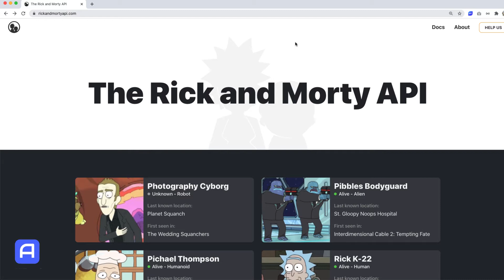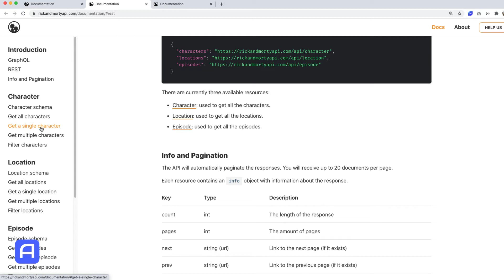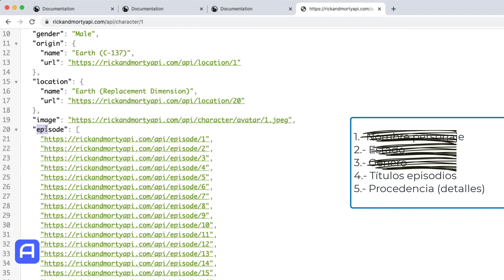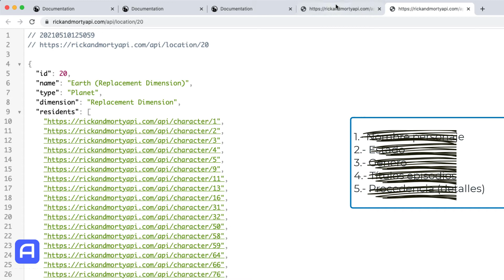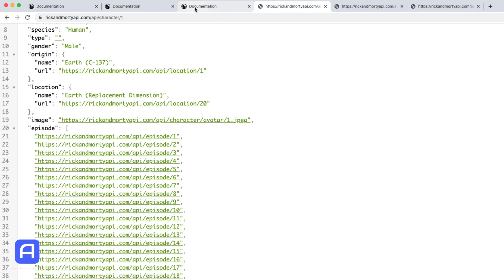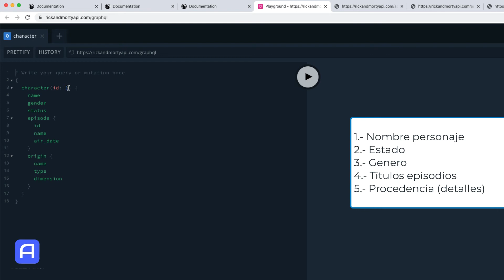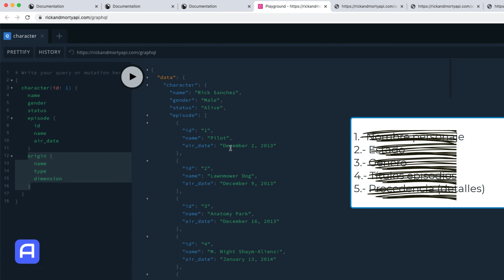GraphQL API VS REST - Rick & Morty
En este video os cuento el modo de trabajar en las dos APIs en un caso práctico, en el que podemos apreciar la diferencia que en GraphQL solo obtenemos lo que necesitamos con una llamada y en REST, debemos de realizar más de una llamada por falta de información (overfetching) y al hacer más de una llamada terminamos con exceso de información (underfetching).

Recordad que en mi web siempre estará al precio + bajo, intentad si os interesa un curso, hacerlo con mi referencia de código de referido / cupón. Os costará lo mismo en vuestro caso, pero a mi me llegará mayor porcentaje y eso es otra de las maneras de apoyarme.

No olvidéis en apoyar el contenido, comentando, compartiendo y todo lo relacionado a lo que es dar a conocer este contenido. Quizás algunos temas no sean 100% de vuestra atención, pero si hay cosas que os interese, es bueno que lo compartáis, para que se pueda seguir creando este tipo de contenido GRATIS